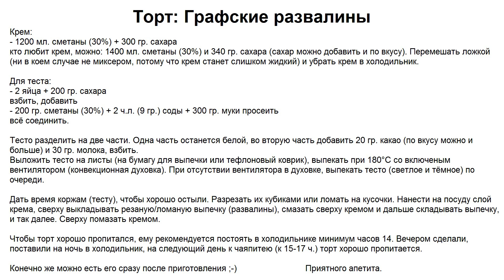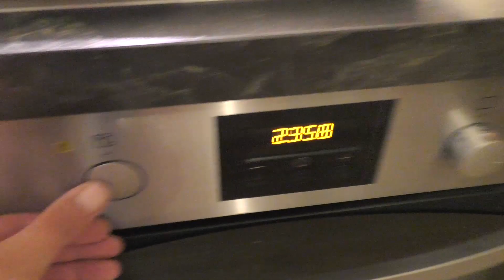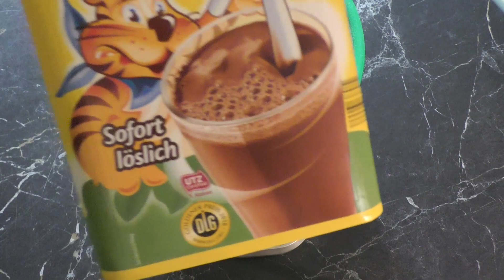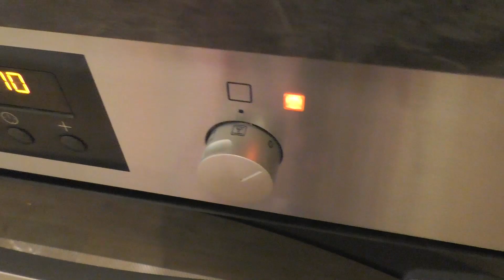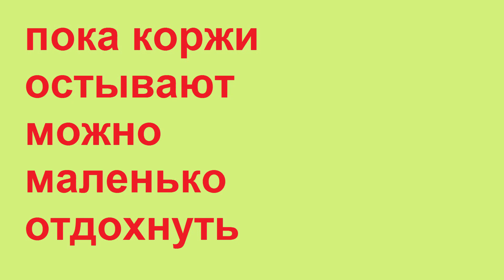Торт - Графские развалины. Просто, быстро, вкусно и без заморочек.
Торт: Графские развалины

Рецепт

Крем:
- 1200 мл. сметаны (30%) + 300 гр. сахара
кто любит крем, можно: 1400 мл. сметаны (30%) и 340 гр. сахара (сахар можно добавить и по вкусу). Перемешать ложкой (ни в коем случае не миксером, потому что крем станет слишком жидкий) и убрать крем в холодильник.

Для теста:
- 2 яйца + 200 гр. сахара
взбить, добавить
- 200 гр. сметаны (30%) + 2 ч.л. (9 гр.) соды + 300 гр. муки просеить
всё соединить.

Тесто разделить на две части. Одна часть останется белой, во вторую часть добавить 20 гр. какао (по вкусу можно и больше) и 30 гр. молока, взбить.
Выложить тесто на листы (на бумагу для выпечки или тефлоновый коврик), выпекать при 180°C со включеным вентилятором (конвекционная духовка). При отсутствии вентилятора в духовке, выпекать тесто (светлое и тёмное) по очереди.

Дать время коржам (тесту), чтобы хорошо остыли. Разрезать их кубиками или ломать на кусочки. Нанести на посуду слой крема, сверху выкладывать резаную/ломаную выпечку (развалины), смазать сверху кремом и дальше складывать выпечку, и так далее. Сверху помазать кремом.

Чтобы торт хорошо пропитался, ему рекомендуется постоять в холодильнике минимум часов 14. Вечером сделали, поставили на ночь в холодильник, на следующий день к чаяпитею (к 15-17 ч.) торт хорошо пропитается.

Конечно же можно есть его сразу после приготовления ;-)

Приятного апетита.